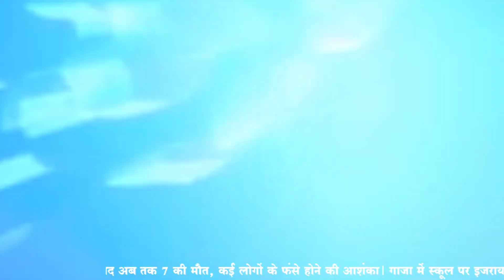बस्तर में धूमधाम से बनाई गई गोंचा पर्व का त्यौहार काफी संख्या में पहुँचे श्रद्धालु